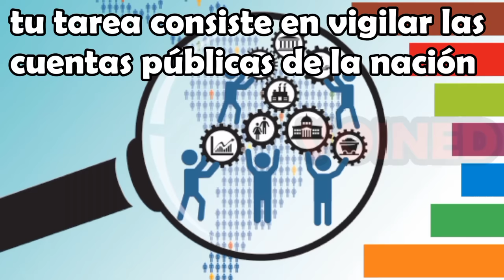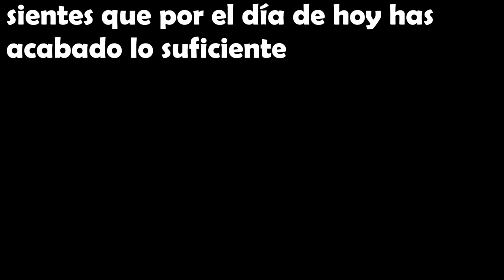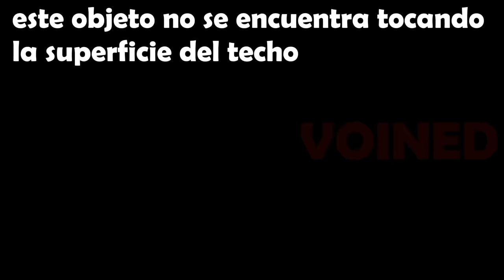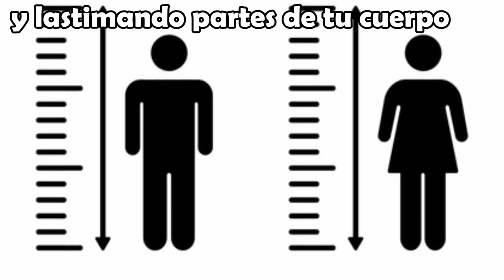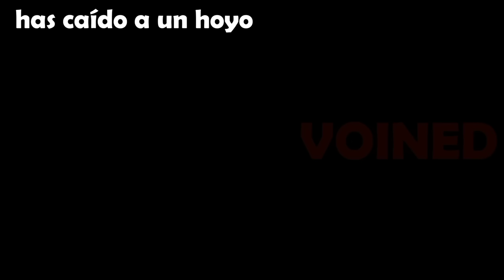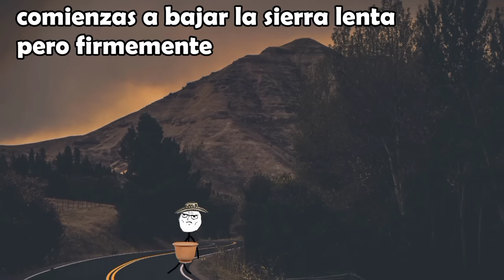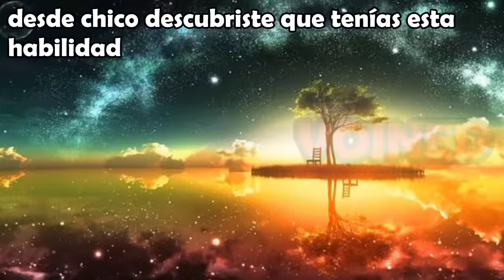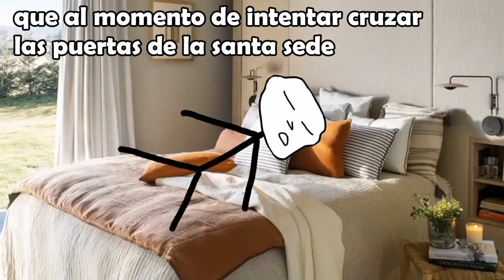ELLOS TE HAN VISTO EN SUS SUEÑOS!!!/VOIDMEMES PARTE 134/ VOINED